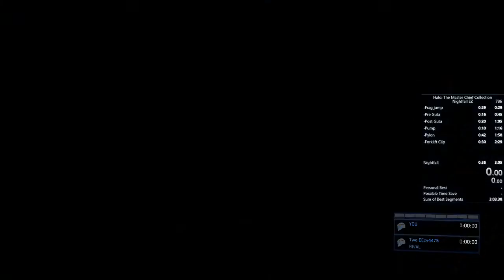Nightfall Easy 3:05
Choked the hell out of this after double Guta Boost, but Elite Spartan Kick Forklift Boost salvaged the run